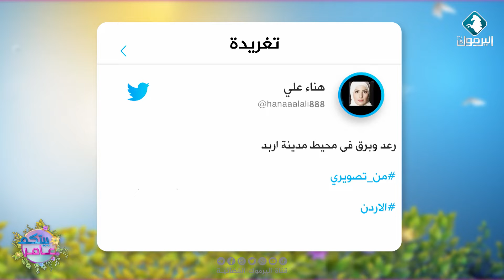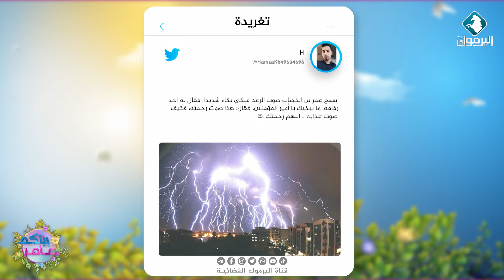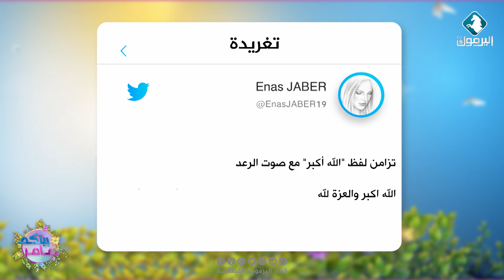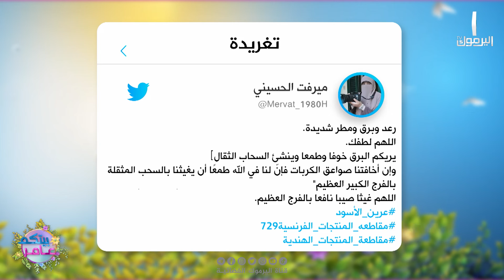أكثر ما تم تداوله على مواقع التواصل الإجتماعي || بيتكم عامر